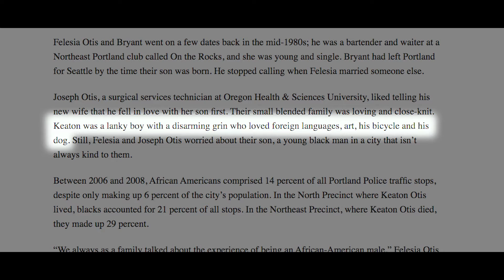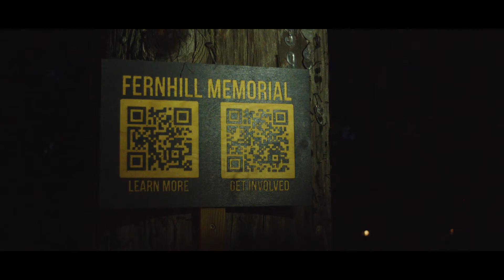Fernhill Memorial // PDX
Fernhill Memorial is an interactive public art installation along the entire eastern edge of Fernhill Park in NE Portland, memorializing black people who have died at the hands of police or vigilante citizens.

Thank you SO VERY MUCH to everyone who contributed their voice, time, and talent to this project.

Follow @FernhillMemorial on Instagram.